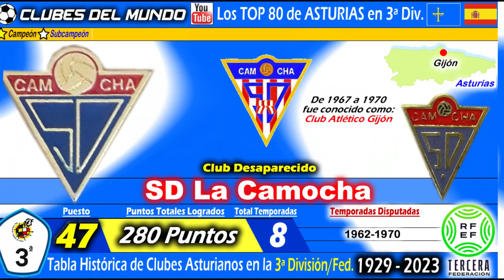Los TOP 80 Clubes de ASTURIAS de la 3ªDivisión según Tabla Histórica 1929-2023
Hoy, en Clubes del Mundo, continuamos con nuestro  especial homenaje a los Clubes de las Comunidades Autonomas  que participan en la  3ª División Española.

En esta ocasión conocereis  cuales son los 80 mejores Equipos de Asturias que han participado en 3ª División desde 1929 a 2023.

Y sin más demora, adelante con la Tabla Histórica de Clubes Asturianos en 3ª División.